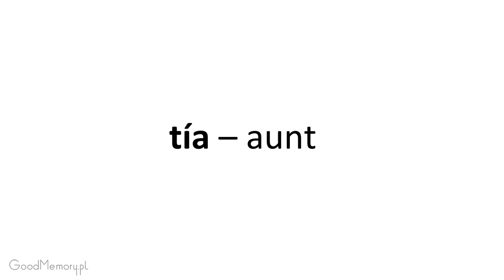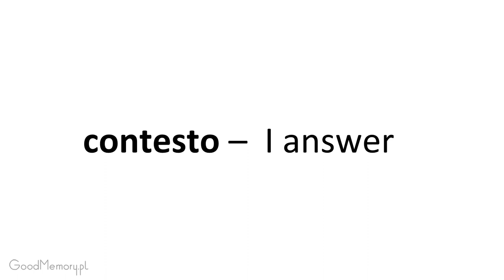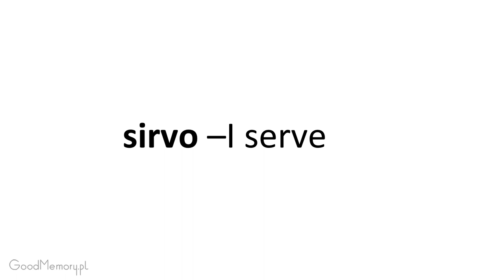Spanish 2 LA Section 1. Listen and repeat